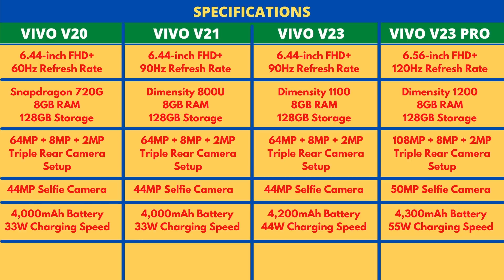Vivo V23 and Vivo V23 Pro: All Leaks Covered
Rumors surrounding the Vivo V23 series India launch have been popping up on the Internet for quite a while now. A little while ago, we spotted the Vivo V23 5G on the Indian BIS certification website, which suggested an imminent launch. Now, the brand has apparently started promoting the launch of its Vivo V23 series of smartphones via a promotional video, which is being played during the ongoing Pro Kabaddi League. The promotional video gives us a good look at what the Vivo V23 Pro 5G (and apparently the vanilla Vivo V23 5G) will look like. Take a look at some of the screengrabs from the video.

Vivo V23 Pro specifications (rumoured)
The Vivo V23 Pro is said to sport a 120Hz refresh rate display. Under the hood, the device will most likely be powered by a MediaTek Dimensity 1200 processor, which will be paired with 8GB of RAM and 128GB of internal storage. In terms of optics, the device is tipped to sport a 64MP + 8MP + 2MP triple rear camera setup. Lastly, the Vivo V23 Pro will most likely come with 55W fast charging support.

About Us:
91mobiles.com is the largest gadget research site in India that provides tools, reviews & rich content to help people decide which gadget best suits their needs. The platform also helps users to find the best prices/offers for the gadgets.